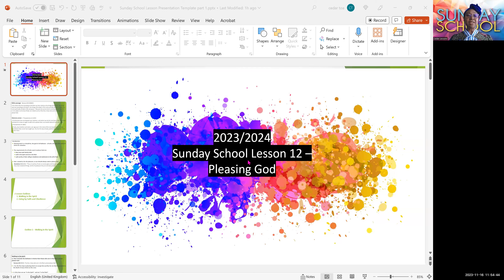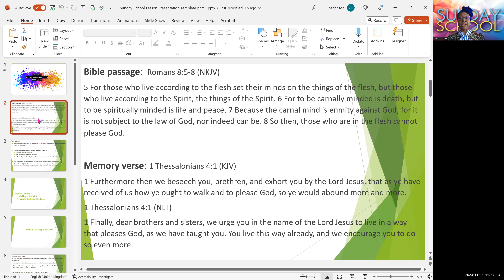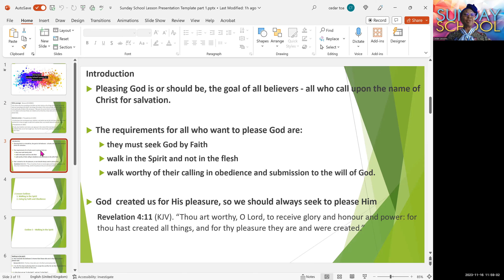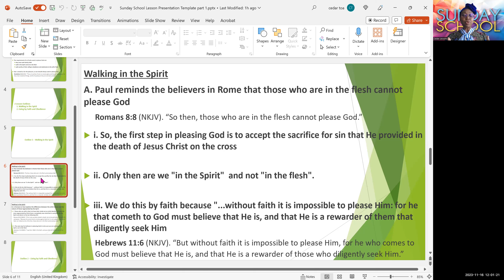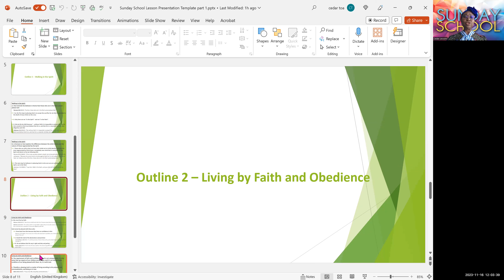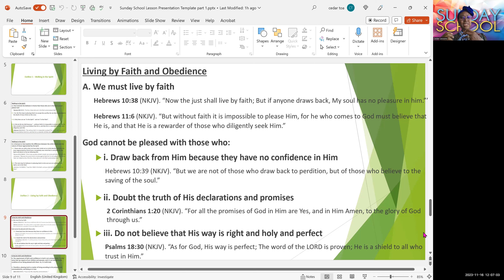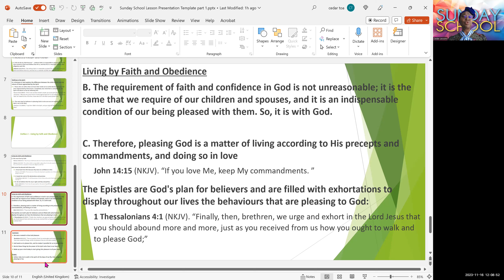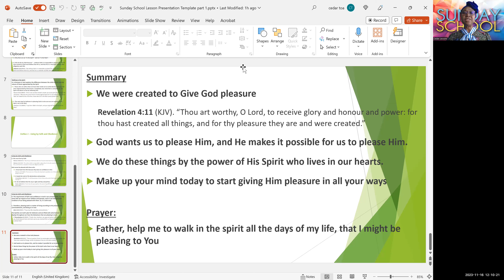Sunday School Lesson 12 - Pleasing God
Sunday School Lesson of The Redeemed Christian Church of God (RCCG)